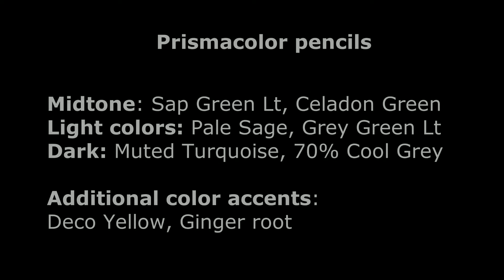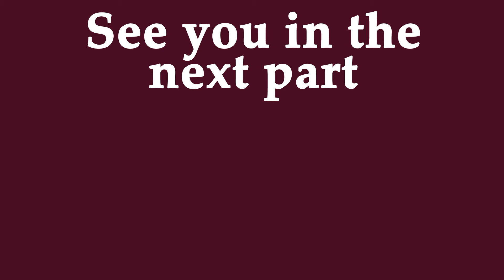Раскрашиваем "Шкатулку с драгоценностями" Ханны Карлсон. Зеленый опал Часть 1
Jewelry Box / Smyckeskrinet by Hanna Karlzon
Amazon USA

Раскрашиваем красиво / раскрашиваем цветными карандашами /